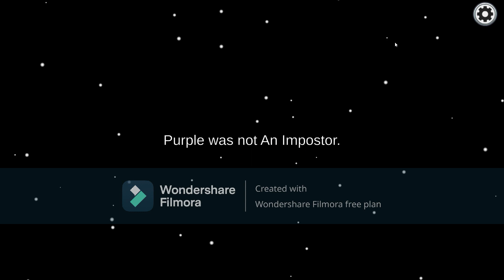Among Us Impostor Gameplay 2 // Town Of Host Edited// xXPiksyXx